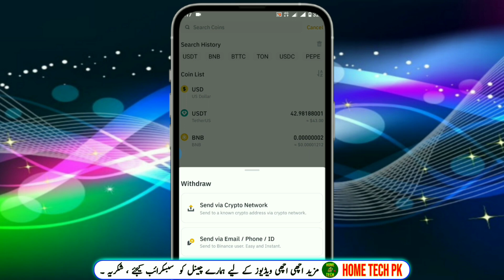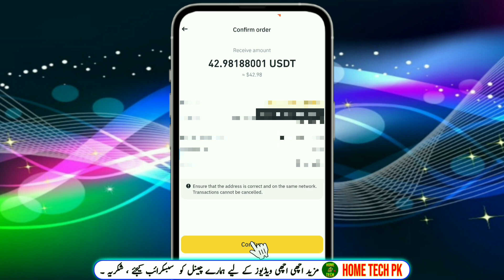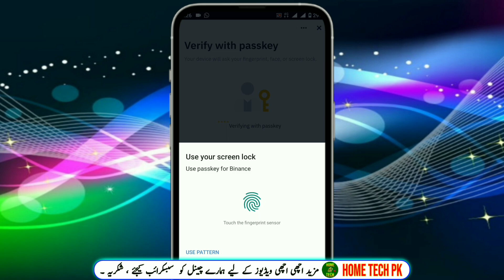How to transfer USDT from Binance to Binance | Deposit USDT to Binance | Send USDT to Binance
To transfer USDT from one Binance account to another using the recipient's ID, email, or phone number, follow these steps:

Steps to Transfer USDT via ID, Email, or Phone Number

1. Open the Binance App:

Log in to your Binance account.

2. Go to Wallet:

Tap on "Wallet" at the bottom of the screen.

Select "Funding" or "Spot" depending on where your funds are located.

3. Click on "Withdraw":

Tap "Withdraw" and then select USDT.

4. Choose the Transfer Method:

Tap on "Send via Crypto Network".

You should see an option for "Send via Email/Phone/User ID". Select this option.

5. Enter Recipient Information:

Email/Phone/User ID: Enter the registered email, phone number, or Binance User ID of the recipient account.

Choose the USDT network (Binance will automatically handle this if you are using the Internal Transfer method).

6. Enter Transfer Amount:

Type the amount of USDT you want to transfer.

7. Review and Confirm:

Double-check all the information.

Complete the security verification process (using 2FA or any other method you have set up).

Confirm the transfer.

8. Transfer Completed:

The USDT should arrive in the recipient's account almost instantly.

How to Find Your Binance User ID

1. Open the Binance App:

Log in to your account.

2. Go to Your Profile:

Tap on your Profile Icon at the top left corner of the screen.

3. View User ID:

Your Binance User ID will be displayed under your profile information. It’s usually a numeric ID.

Make sure to share your User ID, email, or phone number only with trusted individuals when transferring funds.